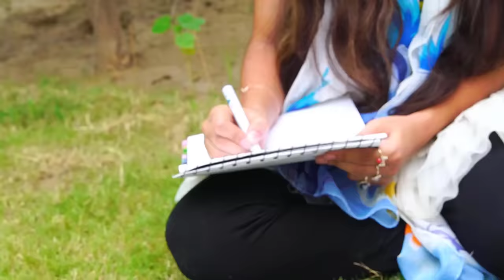Khilone Wala | Funny Comedy Video 😁🤣| MoonVines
THIS WAS JUST FOR FUN!